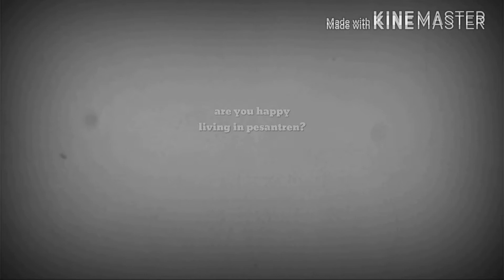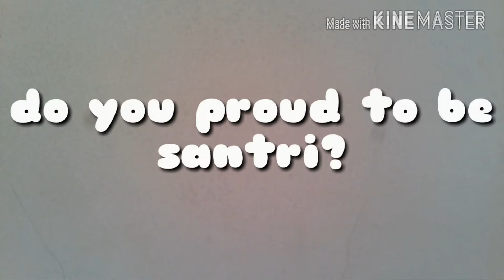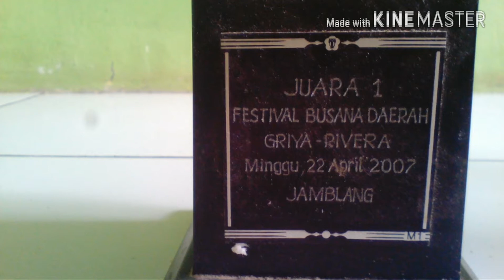VERENTINA DOCUMENTARY DIRECTOR BY VR ONEST